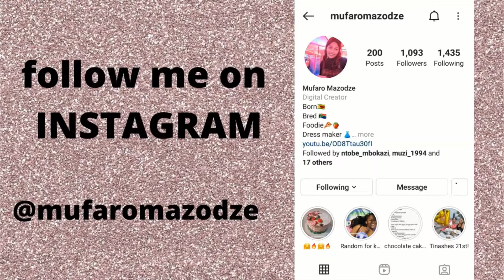How To Save MONEY? | How to Save MONEY Monthly | Money saving Tips! in South Africa from your Salary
Hi Guys, This is a very sensitive topic however this is just a discussion on how to save money. Before we dive into how to save money. I discuss Why it is important to save money? The benefits of saving money. I give three tips on how to save money.

Tip 1 on saving money being that Live within your means.
Tip 2 on saving money being that always have a budget.
Tip 3 being that keep your saving where you do not have direct access to them.

I hope you find this video helpful. I love you for watching always.

FAQ
Age:                   25